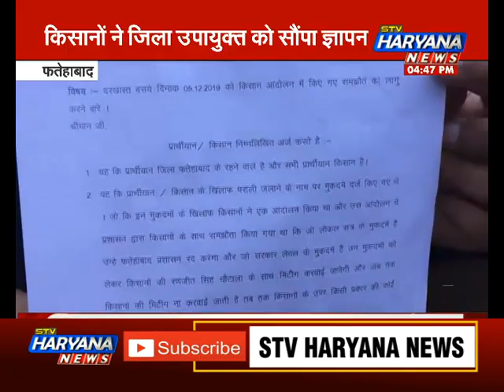फतेहाबाद: गुस्साए किसानों ने प्रशासन को क्यों दी आंदोलन की चेतावनी !..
फतेहाबाद में किसान सभा ने अपनी समस्याओं को लेकर जिला उपायुक्त को ज्ञापन सौंपा… किसानों का कहना था कि प्रशासन के द्वारा फतेहाबाद जिले के किसानों को नहर के पास लगे ट्यूबवेल को उखाड़ने का नोटिस जारी किया गया है…